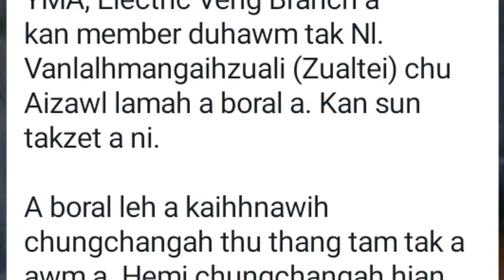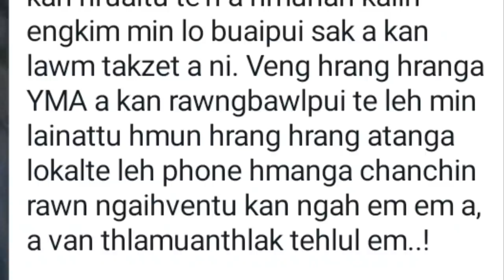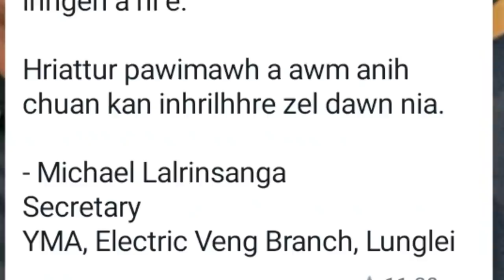Hotel-ah Lunglei nula hmeltha RUANG hmuh a ni! A rimchhe tawh hle. Sairangah chhiatna thuah hnih...